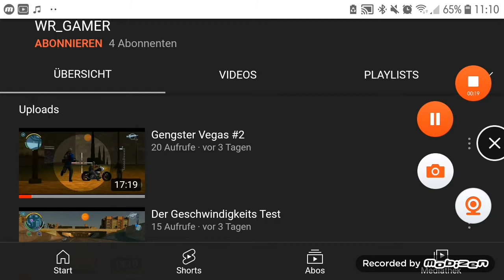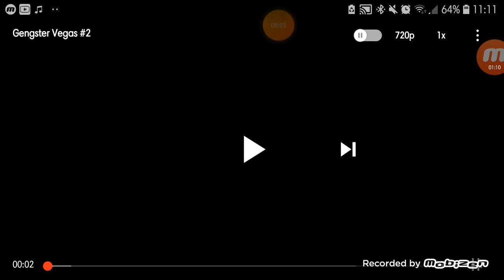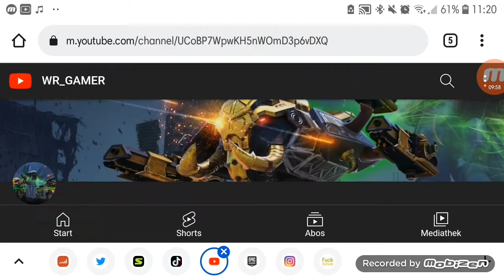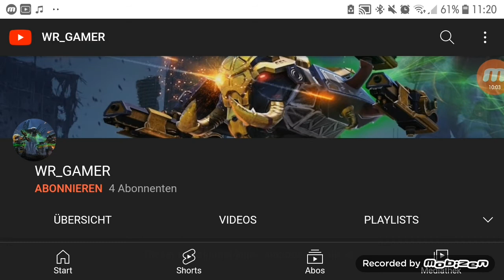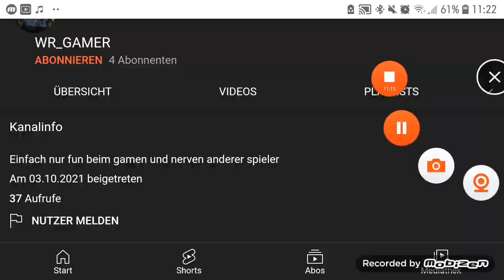Ich reagiere auf ein Video eines Mitschülers